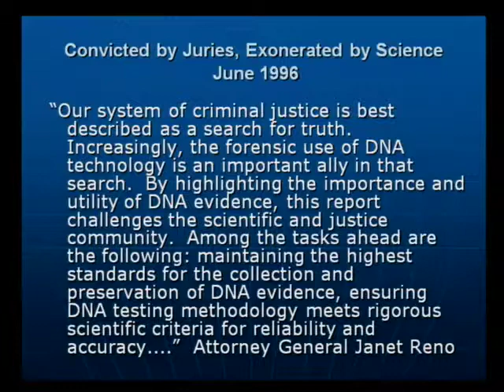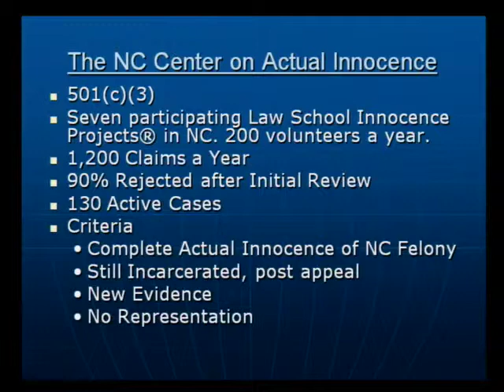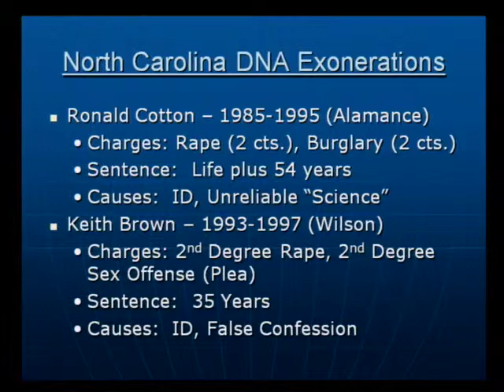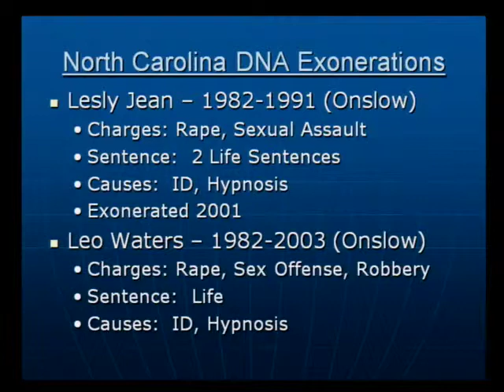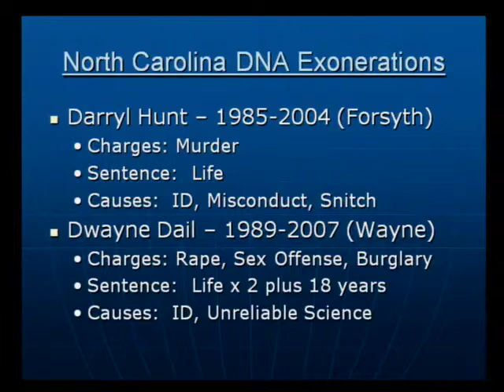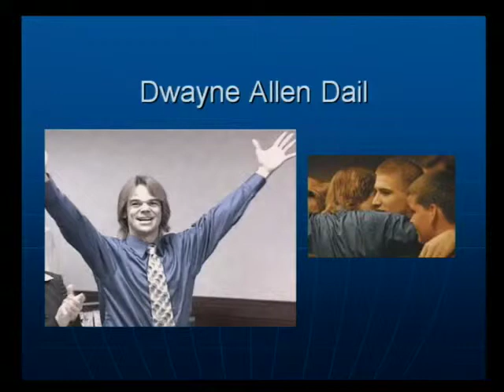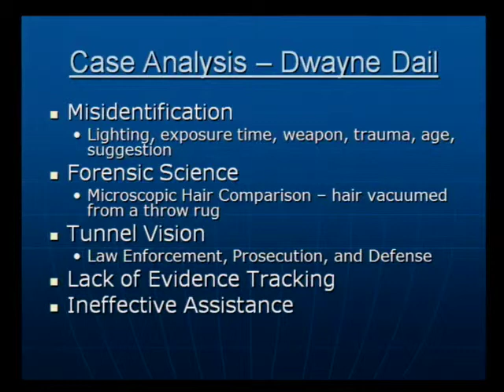Post Conviction 2009 : DNA Exoneration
Part of the "Post-Conviction DNA Case Management Symposium" at the NFSTC